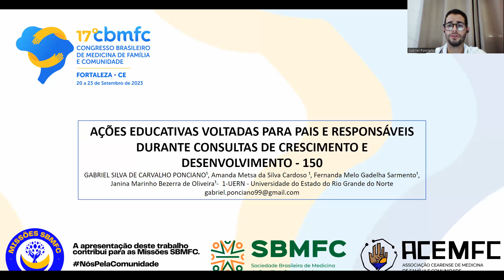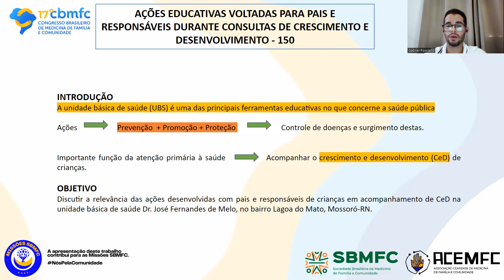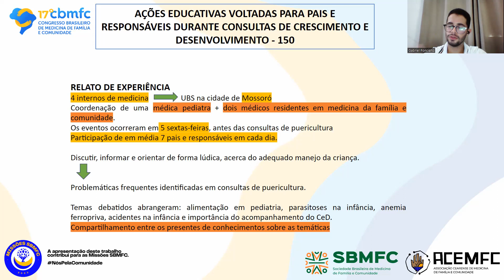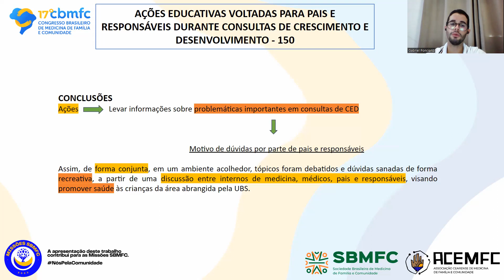150 - Ações educativas voltadas p/ pais e responsáveis durante consultas de crescimento e desenv.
Autores: Gabriel Silva de Carvalho Ponciano 1, Amanda Metsa da Silva Cardoso 1, Fernanda Melo Gadelha Sarmento 1, Janina Marinho Bezerra de Oliveira
1 - UERN - Universidade do Estado do Rio Grande do Norte

Introdução
A unidade básica de saúde (UBS) é uma das principais ferramentas educativas no que concerne a saúde pública. Através dela, são desenvolvidas ações de prevenção, promoção e proteção, com o intuito de agir, não só no controle de doenças, mas no surgimento destas.
Dessa forma, uma importante função da atenção primária à saúde
(APS) é acompanhar o crescimento e desenvolvimento (CED) de crianças da sua respectiva área de abrangência, mas para isso, é necessária boa iniciativa e orientação no âmbito familiar para a garantia do seguimento
Objetivo
Este trabalho objetiva discutir a relevância das ações desenvolvidas com pais e responsáveis de crianças em acompanhamento de CED na unidade básica de saúde Dr. José Fernandes de Melo, no bairro Lagoa do Mato, Mossoró-RN.
Relato de Experiência
As ações foram desenvolvidas por 4 internos de medicina em uma UBS na cidade de Mossoró, sob coordenação de uma médica pediatra e 2 médicos residentes em medicina da família e comunidade. Os eventos ocorreram em 5 sextas-feiras, antes das consultas de puericultura, e contaram com a participação de em média 7 mães e avós em cada dia.
A ideia principal foi discutir, informar e orientar de forma lúdica, acerca do adequado manejo da criança, abordando problemáticas frequentes identificadas em consultas de puericultura,  levando em conta cada faixa etária. Os temas debatidos abrangeram: alimentação em pediatria, parasitoses na infância, anemia ferropriva, acidentes na infância e importância do acompanhamento do CED.
Assim, as atividades foram importantes no compartilhamento entre os presentes de conhecimentos sobre as temáticas, visto que muitas dúvidas eram divididas por diferentes pais e responsáveis e puderam ser sanadas em conjunto, a partir da participação ativa dos envolvidos, estimulada pela conversa.
Além disso, é conveniente destacar que a presença de uma médica pediatra, bem como médicos residentes em saúde da família e comunidade foram fundamentais para o sucesso das ações, visto que o conhecimento das duas áreas em conjunto possibilitou a melhor disseminação dos ensinamentos em saúde da criança.
Conclusões
Diante disso, as ações buscaram levar informações sobre problemáticas importantes em consultas de CED, visto que tais temas abordados são frequentemente motivo de dúvidas por parte de pais e responsáveis das crianças. Assim, de forma conjunta, em um ambiente acolhedor, tópicos foram debatidos e dúvidas sanadas de forma recreativa, a partir de uma discussão entre internos de medicina, médicos e pais e responsáveis, visando promover saúde às crianças da área abrangida pela UBS.